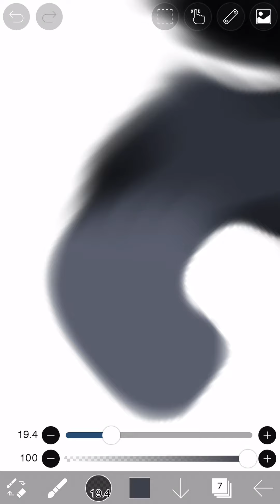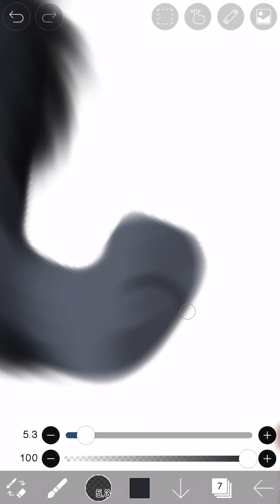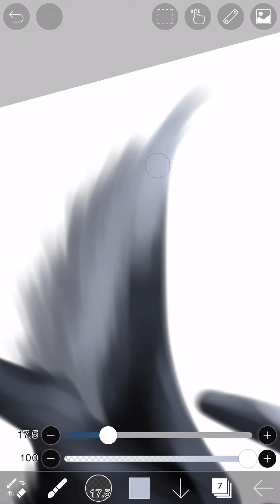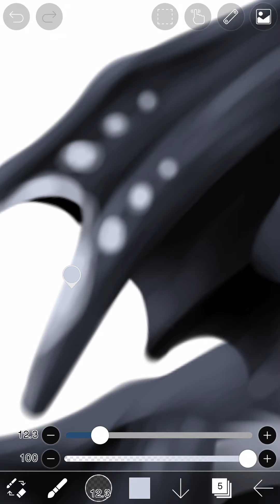Progress Proof of a Gift for a Friend.